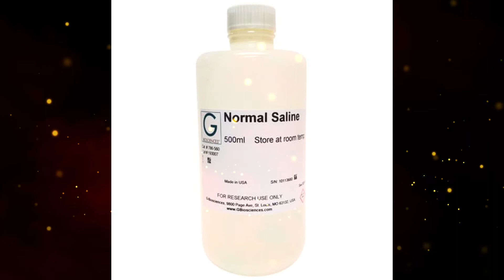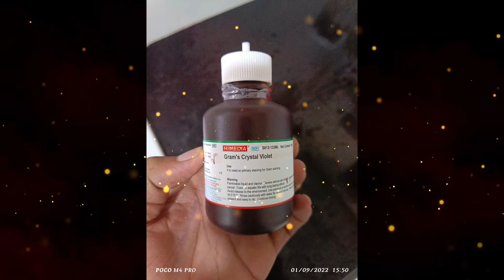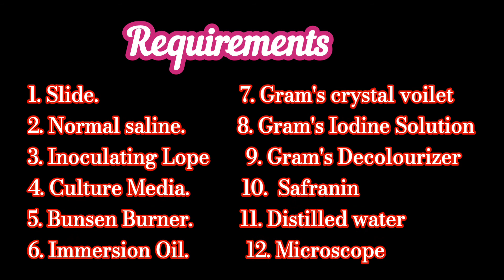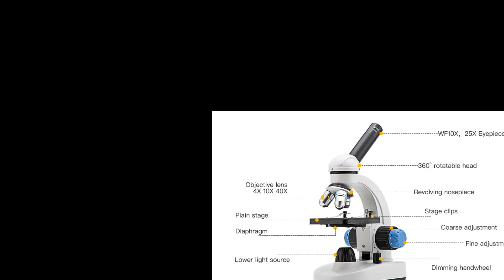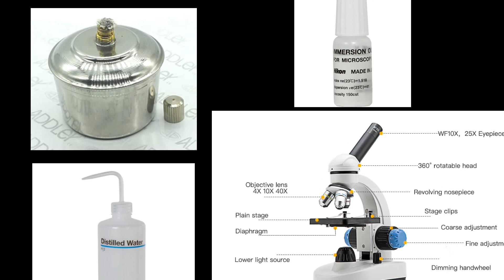🩸(MLT) gram staining video in hindi🩸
gramstaining in hindi video ,culturemedia ,gram negative bacteria,gram positive bacteria, staining hemoglobin estimation by sahil's method environmental studies composition of blood, elements of blood, bacteria details and shapes aregment, components of blood RBC, WBC, platelets ,bacteria ,bacteri aregment,

blood details.
production ofblood
microscope cardiacmuscle tissue medical paramedical rank Thanks for watching, Dont forget to Like, Share & Subscribe, Press the bell '🔔' icon also to get all videos notification. anatomy anterior parts, basic antomical terminology, body parts in anatomy anatomy anterior parts, basic antomical terminology, body parts in anatomy , medical details, # medical science# , hematopoiesis
blood details.
production ofblood
production ofblood
medical, freefire, upscmotivation ,upsc autoclave ,hot air oven
culturemedia ,sterilisation ,disinfection,product microbiologyclass ,hematology ,physiology histopathology ,anatomy ,bodyparts bodyorgans
microscope ,cardiacmuscle ,tissue ,medical paramedical ,viral ,shorts ,rank hotairballoon ,micrloo,evs ,anatomy culturemedia ,computer,heart ,brain ,lungs skull ,bodybuilding ,rank

 I'm not a good player but I try to play well.🔥